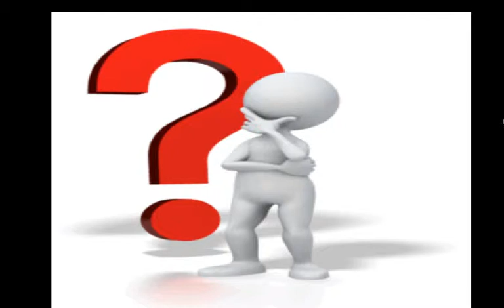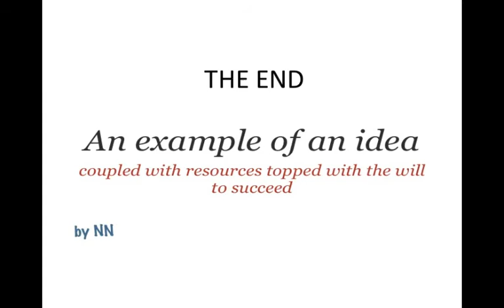PondR.mp4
My ponding hobby

Table of Contents:

00:12 -
00:19 -
00:34 -
00:38 -
00:42 -
01:04 -
01:25 -
01:48 -
02:09 -
02:23 -
02:32 -
02:47 -
03:10 -
03:35 - Marker
03:52 -
04:00 -
04:16 -
04:34 -
04:43 -
05:02 -
05:16 -
05:29 -
05:35 -
05:45 -
05:52 -
06:08 -
06:24 -
06:31 -
06:41 -
06:55 -
07:02 -
07:10 -
07:22 -
07:29 -
07:36 -
07:49 -
07:52 -
07:57 - Marker